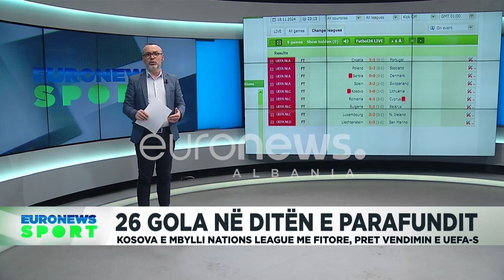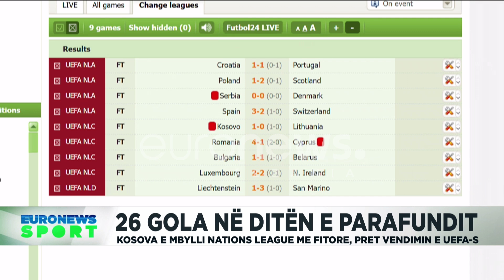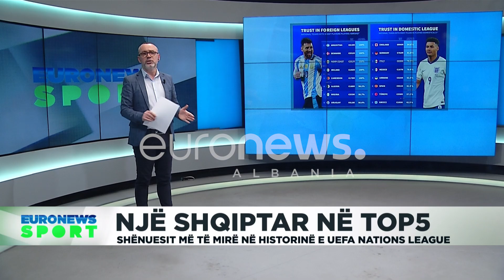Sylvinho dhe Ismajli përpara medias për ndeshjen ndaj Ukrainës. Basketbolli vendas mbylli javen e 6.